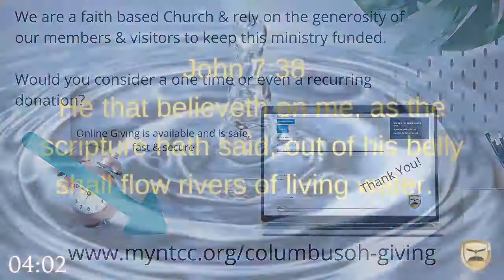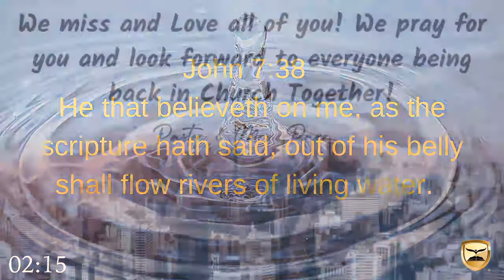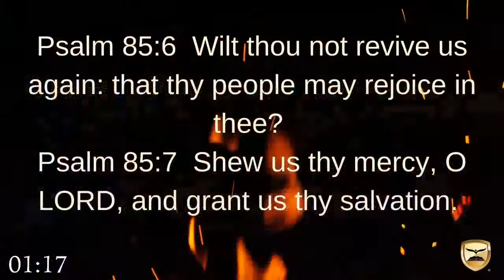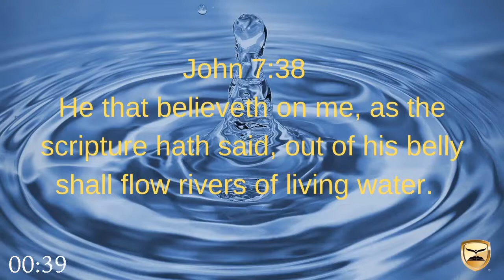Tuesday Bible Study- 12/29/20